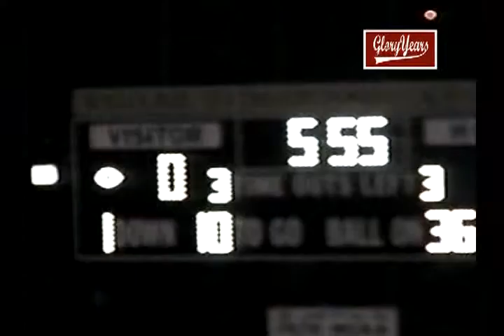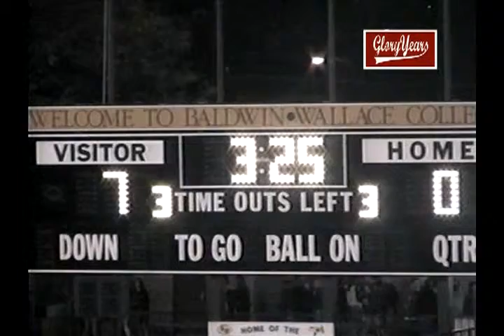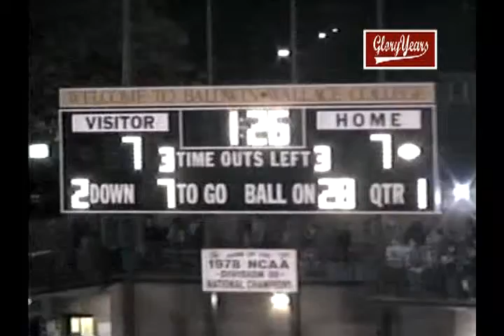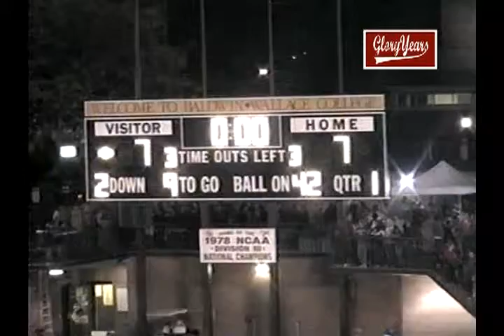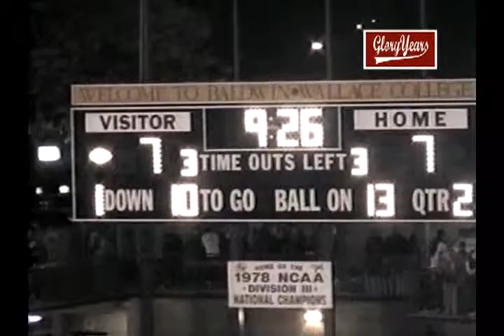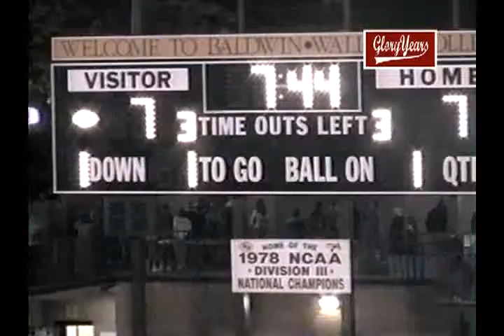voh8111 oh brecksville unk berea unk 2005 fb mpg 00